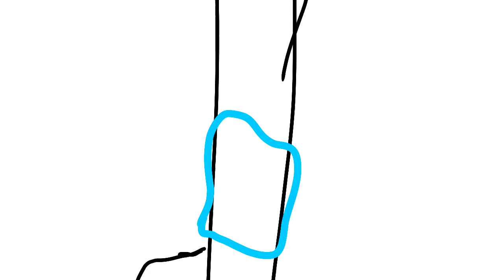Old Madame Stallion Transformation Storyboard